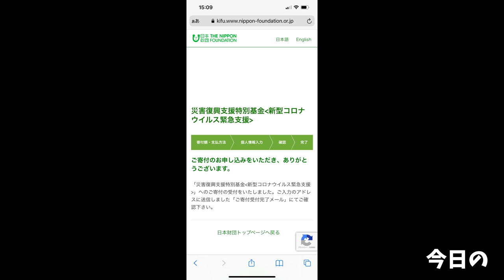【大食い】麺＋卵の組み合わせがシンプルかつ最高過ぎるんですわ【大胃王】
本日は久しぶりにゴールデンタイガーさんへ！！
やっぱりうま過ぎますわ…
久々で幸せすぎる時間を過ごさせていただきました